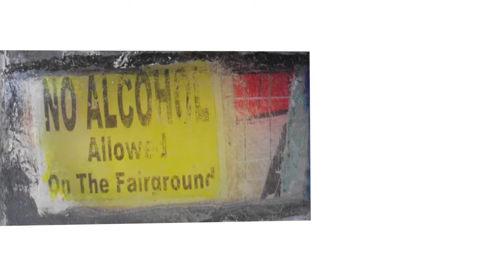Cdi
EXPOSITION DE ANTOINE HACQUIN
DU 11 AVRIL AU 11 MAI 2016
12 RUE DES FAUSSETS BORDEAUX
NODE
VERNISSAGE JEUDI 14 AVRIL 2016 A PARTIR DE 18H30